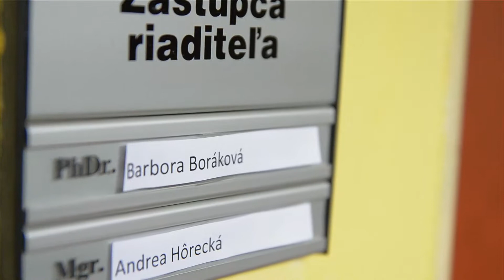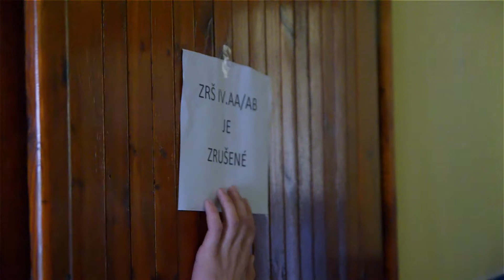Pečatenie triednej knihy - SZŠ/4.A 2014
Pečatenie triednej knihy pred Stužkovou slávnosťou študentov 4.A triedy, Strednej zdravotníckej školy v Žiline. Študenti sa vracajú v spomienkach na svoje pôsobenie na škole...